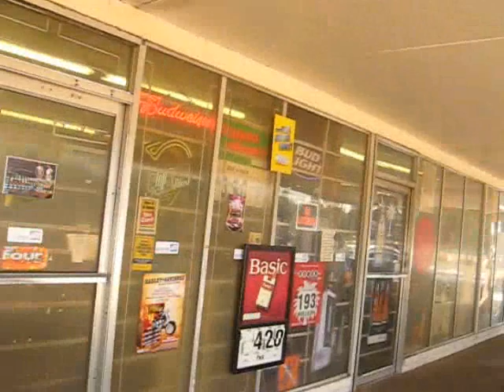FROM MOONEYHAM TO NORTHMAIN PART 2.wmv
hood shit merk city